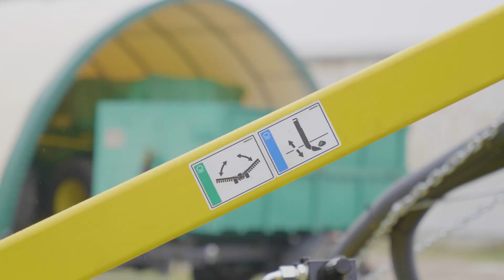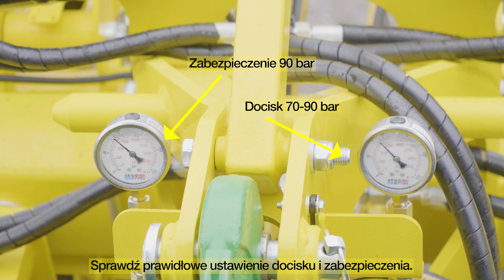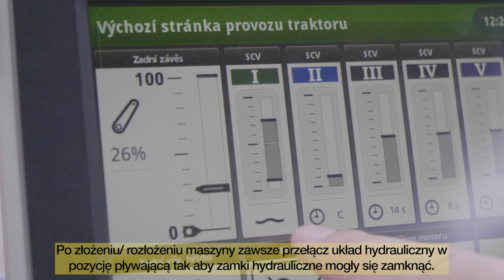BEDNAR FMT: EASY SET UP - STRIP-MASTER EN (PL version)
▶️ Obejrzyj film EASY SET UP dotyczący maszyny STRIP-MASTER EN. Kultywator STRIP-MASTER EN jest przeznaczony do uprawy pasowej gleby. Ta technologia jest szczególnie odpowiednia do zakładania upraw szerokorzędowych. Kultywator STRIP-MASTER EN obrabia glebę w pasach 80 cm, 75 cm, 70 cm, 50 cm i 45 cm na głębokości do 35 cm. Maszyna posiada uniwersalną ramę, która umożliwia ustawienie wymaganego rozstawu do przygotowania pasów pod konkretną uprawę.

0:00 Wprowadzenie
0:10 STRIP-MASTER EN: Kultywator do uprawy pasowej.
0:28 Przed użyciem przeczytaj uważnie instrukcję.
0:37 Zachowaj szczególną ostrożność podczas podłączania urządzenia.
0:59 Zielony – składanie/rozkładanie maszyny.
1:11 Niebieski – hydrauliczne dociskanie i funkcja zabezpieczająca. Wymagany ciągły przepływ ~10% wydajności obwodu hydraulicznego.
1:24 Oświetlenie 12V
1:35 Ustaw płaszczyznę maszyny, zmieniając długość trzeciego punktu.
1:43 Wskaźnik odniesienia płaszczyzny maszyny.
1:56 Podnieś nóżki postojowe, zabezpiecz ich położenie zawleczką i zawleczką.
2:32 Zmień położenie koła podporowego.
3:06 Ustaw koła tak, aby miały kontakt z polem. Koła nie mogą przenosić całego ciężaru maszyny. Ustaw właściwą pozycję kół podporowych, gdy maszyna znajduje się w pozycji roboczej i jest opuszczona.
3:35 Ustaw dyski czyszczące tak, aby stykały się z glebą przy lekkim docisku.
3:44 Ustaw głębokość roboczą zmieniając położenie lemiesza kultywatora.
4:06 Ustaw tarcze ograniczające w żądanej pozycji.
4:18 Ustaw dyski ograniczające na wymaganej wysokości.
4:24 Za pomocą miernika można zapewnić takie samo ustawienie na całej szerokości roboczej maszyny.
4:34 Aby zmienić agresywność talerzy lub wzajemne położenie talerzy względem dłuta, należy użyć klucza nr 24.
4:53 Wskaźnik referencyjny ustawienia agresywności dysku.
5:00 Regulacja ustawienia docisku tylnego wału ugniatającego.
5:10 Przed rozpoczęciem pracy sprawdź prawidłowe ustawienie wymaganego rozstawu międzyrzędzi.
5:22 Zabezpieczenie 90 bar – Docisk 70–90 bar – Sprawdź prawidłowe ustawienie docisku i zabezpieczenia.
5:43 Podczas składania maszyny do pozycji transportowej należy zachować szczególną ostrożność, aby uniknąć kolizji kół podporowych z dachem ciągnika.
6:05 Zawsze używaj pozycji pływającej, aby wyeliminować ciśnienie resztkowe w obwodzie hydraulicznym, aby zapewnić prawidłowe działanie hydraulicznych zaworów hamulcowych i po zmianie pozycji maszyny z roboczej na transportową i odwrotnie.

BEDNAR 2023 ©